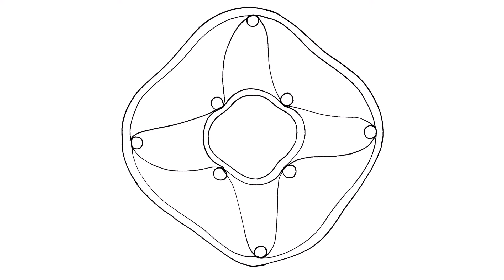Mandala-Zendala #197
TangleMandala zo vzoru PINGPONG